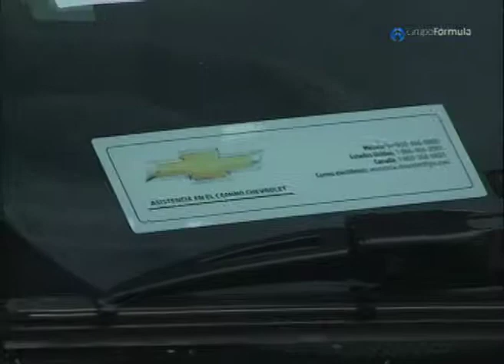FORMULA GUERRERO - CHEVROLET ACAPULCO